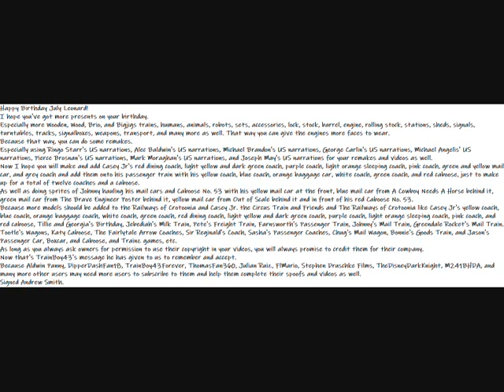July Leonard's Birthday Message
Here is a Happy Birthday message to July Leonard.
Happy Birthday July Leonard!
I hope you've got more presents on your birthday.
Because that way, you can do some remakes.
Especially using Ringo Starr's US narrations, Alec Baldwin's US narrations, Michael Brandon's US narrations, George Carlin's US narrations, Michael Angelis' US narrations, Pierce Brosnan's US narrations, Mark Moraghan's US narrations, and Joseph May's US narrations for your remakes and videos as well.
Now I hope you will make and add Casey Jr's red dining coach, light yellow and dark green coach, purple coach, light orange sleeping coach, pink coach, green and yellow mail car, and grey coach and add them onto his passenger train with his yellow coach, blue coach, orange baggage car, white coach, green coach, and red caboose, just to make up for a total of twelve coaches and a caboose.
As well as doing sprites of Johnny hauling his mail cars and Caboose No. 53 with his yellow mail car at the front, blue mail car from A Cowboy Needs A Horse behind it, green mail car from The Brave Engineer Poster behind it, yellow mail car from Out of Scale behind it and in front of his red Caboose No. 53.
As long as you always ask owners for permission to use their copyright in your videos, you will always promise to credit them for their company.
Now that's TrainBoy43's message he has given to us to remember and accept.
Because Aldwin Panny, DipperDashFan18, TrainBoy43Forever, ThomasFan360, Julian Ruiz, FlMario, Stephen Druschke Films, TheDisneyDarkKnight, M241BHDA, and many more other users may need more users to subscribe to them and help them complete their spoofs and videos as well.